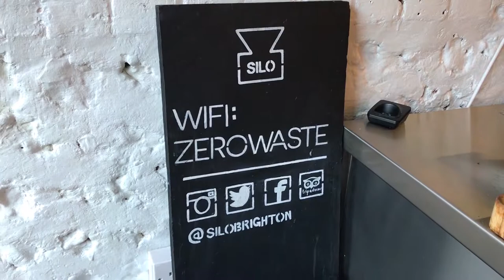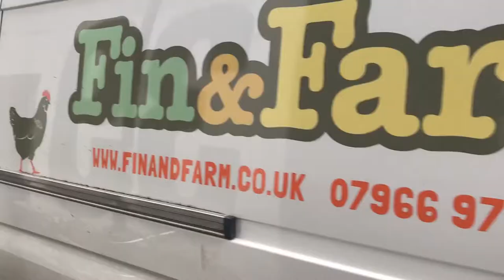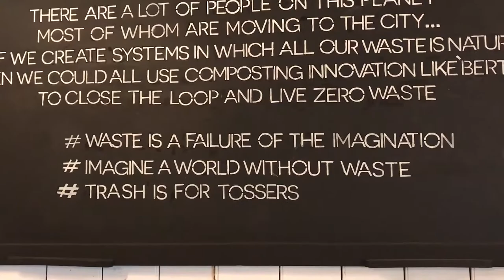Silo Restaurant Brighton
Laut einer Studie der Umweltorganisation World Wildlife Fund (WWF) werden jährlich über 18 Millionen Tonnen Nahrungsmittel in Deutschland weggeworfen.
Vor allem Restaurants sind dabei echte  Müllmaschinen. Ein Durchschnittsrestaurant produziert bis zu 30 Liter Abfall pro Stunde!
Auch wenn Großbritannien in der Liste noch weiter oben steht, habe ich in Brighton ein tolles Restaurant gefunden, die es anders machen wollen. Das „Silo“ ist das erste Zero-Waste Restaurant in Großbritannien und geht so mit gutem Beispiel voran!